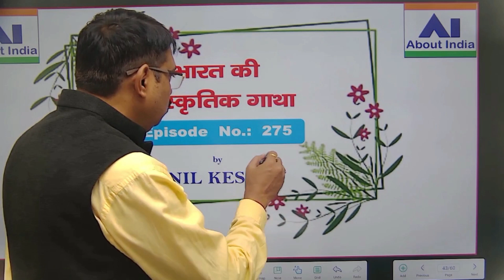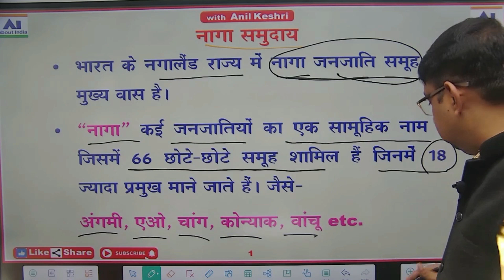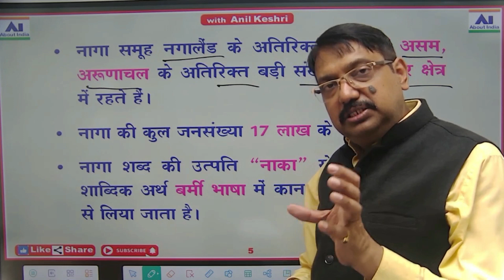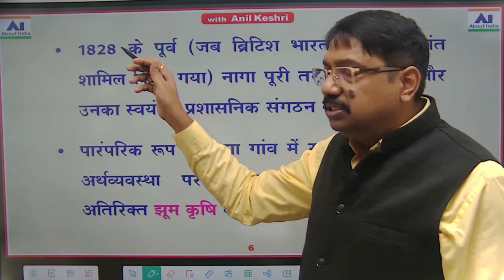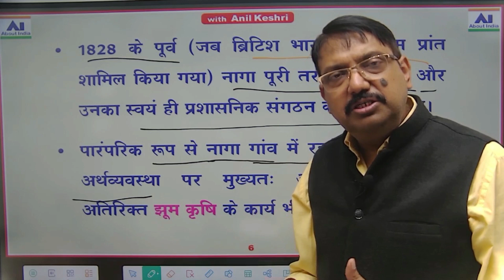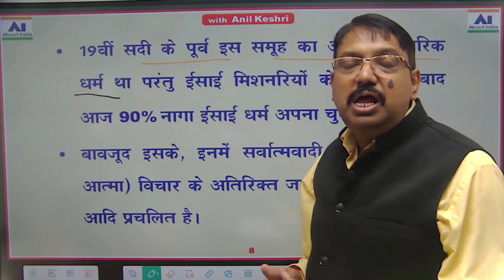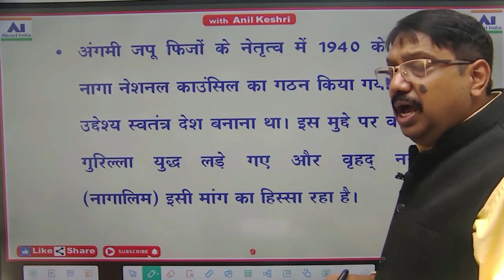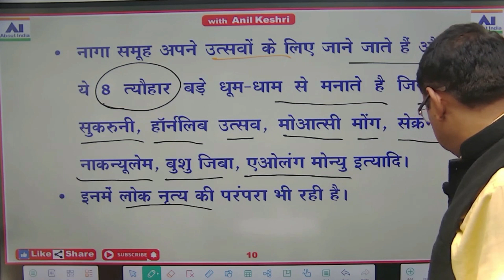EP275 : नागा समुदाय | Naga community | Naaga Samudaay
‘नागा’ कई जनजातियों का एक सामूहिक नाम है जिसमें 66 छोटे-छोटे समूह शामिल हैं जिनमें 18 ज्यादा प्रमुख माने जाते हैं। जैसे- अंगमी, एओ, चांग, कोन्याक, वांचू  etc.

धन्यवाद।
जय हिन्द
अनिल केशरी

Regards.
Jai Hind
Anil Keshri